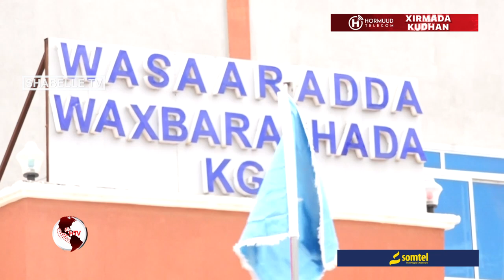Wasaaradda Waxbarashada Koonfur Galbeed oo shaacisay Natiijada Fasalka 8-aad ee.....................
Wasaaradda Waxbarashada Koonfur Galbeed oo shaacisay Natiijada Fasalka 8-aad ee Dugsiyada Koonfur Galbeed.